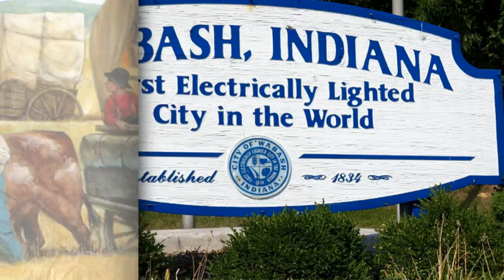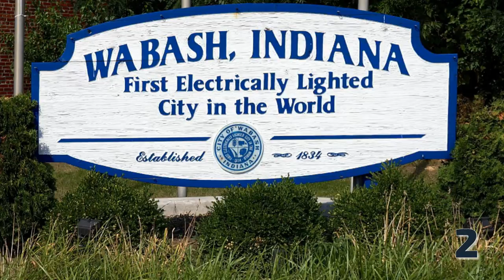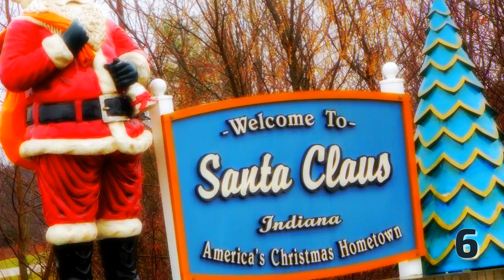7 Facts about the US State of Indiana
In this video you can find seven little known facts about Indiana.

More information about the video content bellow:
1. Before becoming a territory, varying cultures of indigenous peoples and historic Native Americans inhabited Indiana for thousands of years. Since its founding as a territory, settlement patterns in Indiana have reflected regional cultural segmentation present in the Eastern United States; the state's northernmost tier was settled primarily by people from New England and New York, Central Indiana by migrants from the Mid-Atlantic states and from adjacent Ohio, and Southern Indiana by settlers from the Southern states, particularly Kentucky and Tennessee. In 1816 it was admitted to the union.

2. Wabash, Indiana was the first electrically lighted city in the World. Wabash is notable as claiming to be the first electrically lighted city in the world, which was inaugurated on March 31, 1880. However, closer inspection of the reference shows only the court house grounds were lighted. Charles F. Brush of Cleveland, Ohio wanted to publicly test his new invention, the "Brush Light", and Wabash, Indiana agreed to test the lights. On March 31, 1880, four 3,000-candlepower Brush Lights mounted atop the courthouse, illuminating the city with a flood of light. The glow was visible at a mile’s distance, and about 10,000 citizens witnessed that milestone in the history of electricity

3. Indianapolis, is the capital and largest city of the U.S. state of Indiana. Indianapolis was founded in 1821 as a planned city for the new seat of Indiana's state government. The city is perhaps best known for annually hosting the world's largest single-day sporting event, the Indianapolis 500.

4. The very first peacetime train robbery in documented history happened just outside of Seymour. Local boys the Reno Gang (otherwise known as the Jackson Thieves, named so for the Indiana county they called home) pioneered the gambit on October 6, 1866, swiping over $10,000 from passengers headed east. One fateful day on October 6, 1866, a particular gang by the name of the "Reno Brothers" thought it might be a good idea to rob a train. They did it right in Jackson County in Indiana, making off with a hefty $13,000.

5. Long before Hollywood and the music industry got a hold of the Jackson 5, as well as the King of Pop, the siblings with their stepping and soulful voices found their beginnings in the small town of Gary, IN.

6. There is a town in Indiana called Santa Claus. No, really!

7. The farming community of Newport, Indiana (now Fountain City) became known as the “Grand Central Station of the Underground Railroad” for helping more than 2,000 runaway slaves make their way north to freedom. Many families in the state of Indiana sheltered runaway slaves before and during the Civil War.

Intro Creator:
Pushed to Insanity